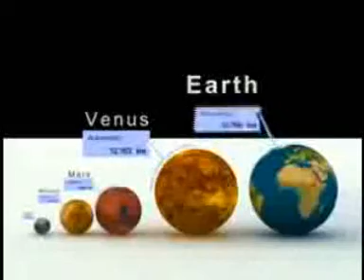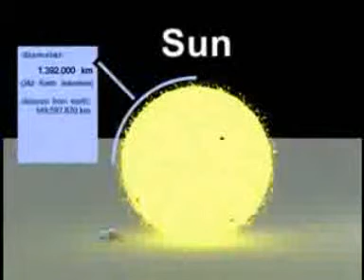TΟ ΗΛΙΑΚΟ ΜΑΣ ΣΥΣΤΗΜΑ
Η ΓΗ ΚΑΙ ΟΙ ΠΛΑΝΗΤΕΣ ΓΥΡΩ ΜΑΣ